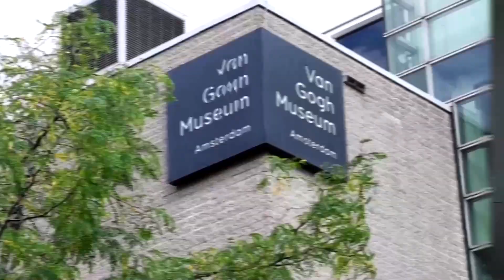'Worn Out' - Dutch museum finds Van Gogh drawing of tired old man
A Dutch museum on Thursday unveiled a previously unknown work by Vincent van Gogh - a study for one of his best-known drawings, 'Worn Out' - in which an old man sits in a chair with his head in his hands.